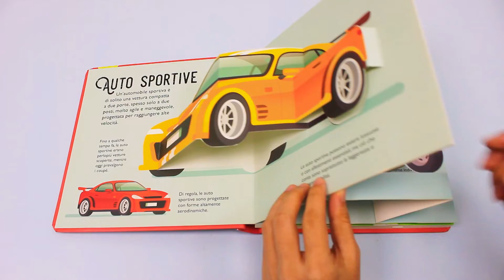Transformers Pop up book | Children's Book Review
If your child loves all kinds of vehicles as I do, The Ultimate Book of Vehicles with a number of moving parts is a must-have for you. In a fun and engaging way, the book shows how different kinds of vehicles works.

Tong’er Le is a sound books brand supplier in China. Our company is a one-stop supplier for children's audiobooks which contains content planning, editing, design, engineering technology research and development, production as well as marketing.

We have 8 Sound books product systems and 30 patented technologies such as touch/pull audio-books for young children, finger point reading series of auxiliary learning audio books, fun stereo bounce audio-books, magnetic induction magic storybook, sound-controlled musical toys Audio-books, magnetic puzzle sound toys, music box recording sound books and finger touch AR globe, etc.

Our factories have certified by ISO9001 and the BSCI quality management system, and all the products we produce comply with CE, ROHS, FCC, EN71, KC, ASTM, and CCC standards. We have a strict quality control system to ensure that our products meet the global market demand.